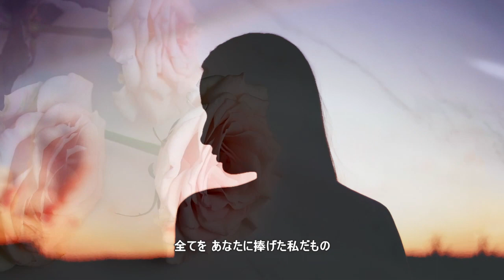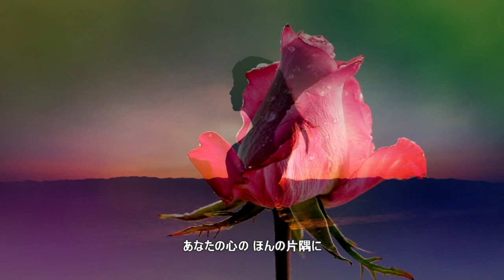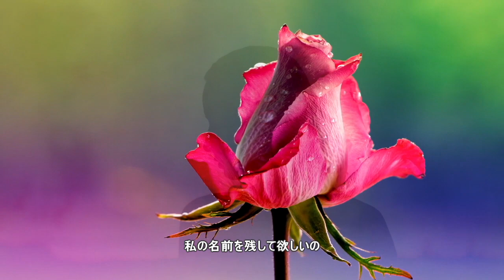少しは私に愛を下さい 小椋佳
作詞：小椋佳
作曲：小椋佳
編曲：星勝
リリース：1974年9月21日
レーベル：ポリドールレコード
東宝配給映画『初めての愛』挿入歌